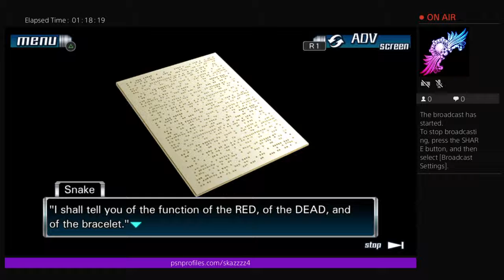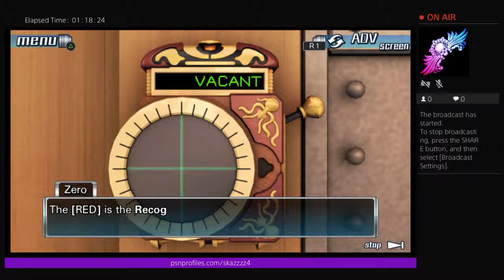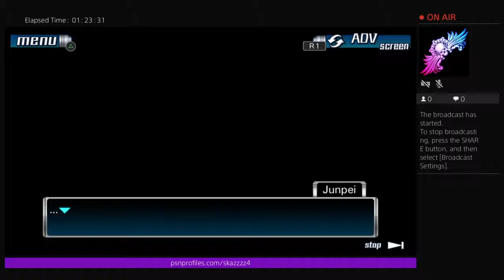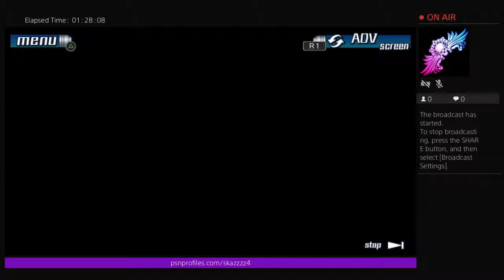The Nonary Games:999 (Part 6) *no commentary*